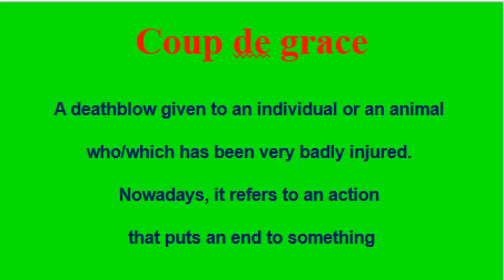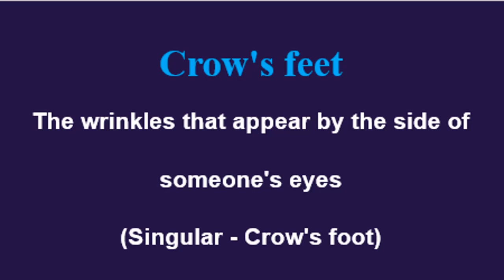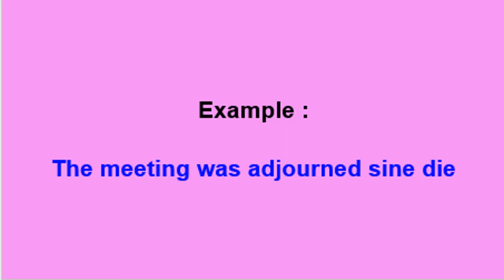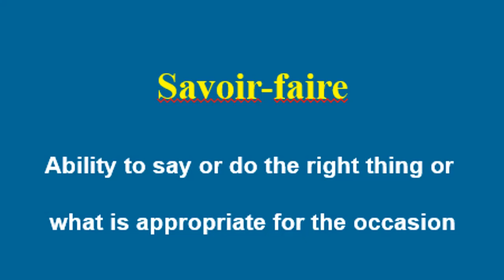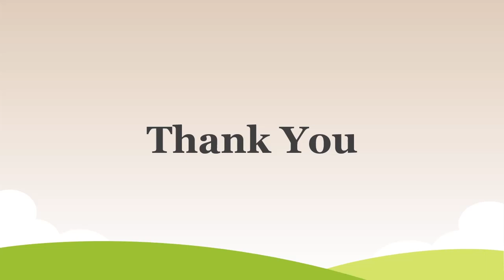Idioms and Phrases - English Vocabulary idiomsandphrases englishvocabulary englishlanglitwaves#